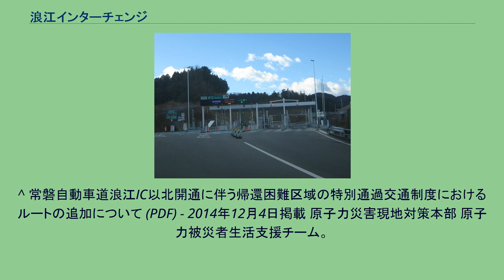浪江インターチェンジ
浪江インターチェンジ（なみえインターチェンジ）は、福島県双葉郡浪江町にある常磐自動車道のインターチェンジである。
当初は2011年（平成23年）度の開通を予定に建設を進めていたが、建設予定地は2011年（平成23年）3月11日に発生した東北地方太平洋沖地震（東日本大震災）により引き起こされた福島第一原子力発電所事故に関連する帰還困難区域（事故発生当初は警戒区域）に位置しており、立入禁止となっていた。
警戒区域に指定されたことで建設は中断されたが、環境省による除染モデル事業が終了し、除染工事が実施されることになったため、2012年（平成24年）8月31日に当ICを含む広野IC - 南相馬IC間の工事を再開することが発表された。
当IC - 南相馬IC間は2014年（平成26年）12月6日に、常磐富岡IC - 当IC間は2015年3月1日にそれぞれ開通し、これにより常磐自動車道は全線開通となった。
料金所は終日無人のため、一般レーンを利用する場合は自動精算機にて精算することとなる。
^ 常磐自動車道 浪江IC〜南相馬IC、相馬IC〜山元IC間開通に伴う営業開始セレモニーの実施について 東日本高速道路㈱東北支社　2014年11月18日掲載・閲覧 ^ 常磐自動車道広野ICから南相馬IC間の復旧・整備工事の実施について - NEXCO東日本、2012年8月31日 ^ a
b 常磐自動車道 浪江IC〜南相馬IC間・相馬IC〜山元IC間の開通等について 東日本高速道路㈱　2014年11月18日掲載・閲覧 ^ a b 常磐自動車道の全線開通について 東日本高速道路㈱ 2014年12月25日掲載 ^ “常磐自動車道”. 福島県. 2017年1月12日閲覧。
^ 常磐自動車道浪江IC以北開通に伴う帰還困難区域の特別通過交通制度におけるルートの追加について (PDF) - 2014年12月4日掲載 原子力災害現地対策本部 原子力被災者生活支援チーム。
^ “【福島第１原発事故】帰還困難区域・浪江の国道１１４号 ２０日から通行可能に”. 産経新聞. (2017年9月19日). 2021年2月28日閲覧。